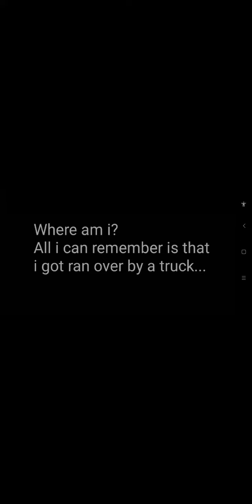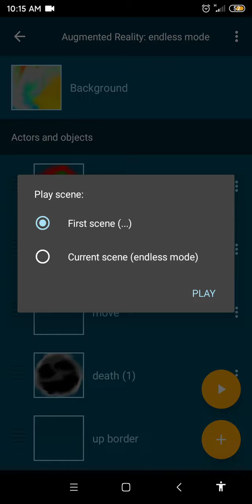WIP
decided to make a decent game for once🗿